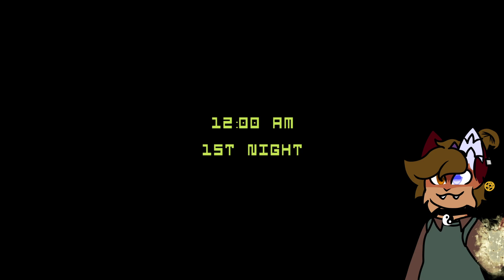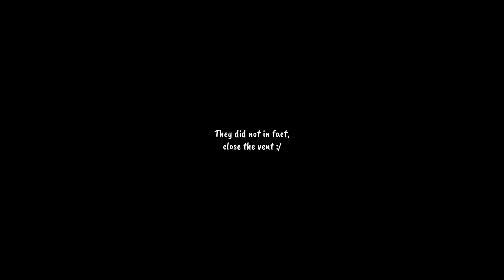FNAF 3 | #1 - He just wants a hug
Going to say hello to Peepaw Willy Afton!

Heyo! It's Coffee here. Silver is the one playing this series today.